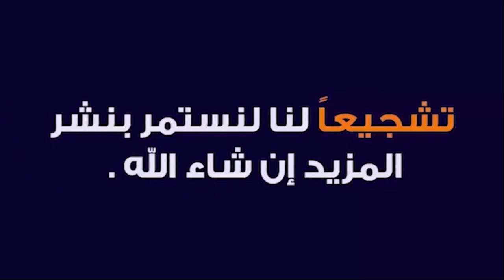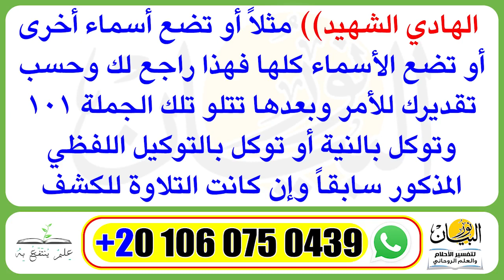إذا قرأت هذه الأسماء 101 مرة سيكشف لك الحجاب وتعرف ما فى ضمائر الناس وترى كل شخص على حقيقته